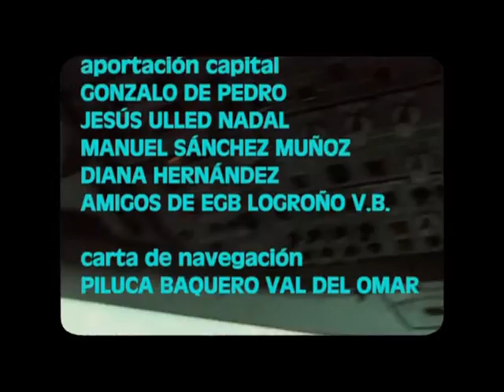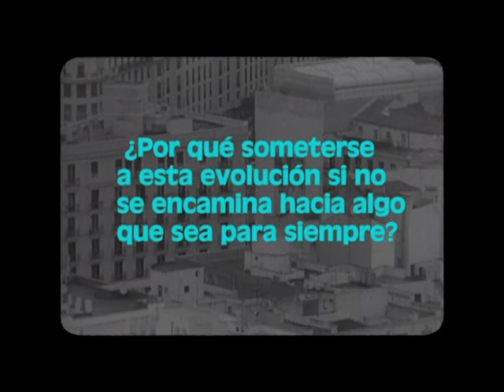"Val del Omar Fuera de sus Casillas" de Velasco Broca (España)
Obra seleccionada en la edición 2012. Selected work in the edition 2012. Jurado/Jury: Clara Garavelli (Argentina), Federica Matelli (Italia) y Rodrigo Alonso (Argentina).